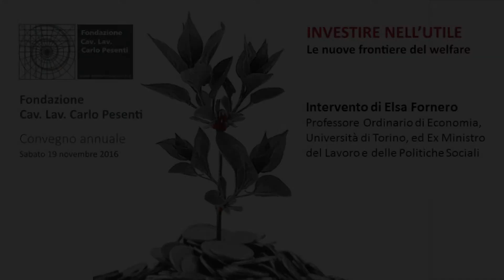Intervento Elsa Fornero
Convegno Fondazione 2016 "Investire nell'Utile. Le nuove frontiere del welfare"